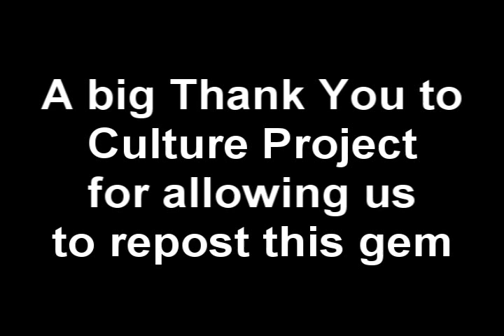Blueprint for Accountability - Repost from Culture Project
MSNBC host Rachel Maddow launched Culture Projects Blueprint for Accountability series on May 31st with a gripping evening directed by Fisher Stevens. In an interpretive, multimedia format, Maddow was joined by Pulitzer Prize-winning author Ron Suskind, Vince Warren of the Center for Constitutional Rights, and Lieutenant General Ricardo Sanchez.